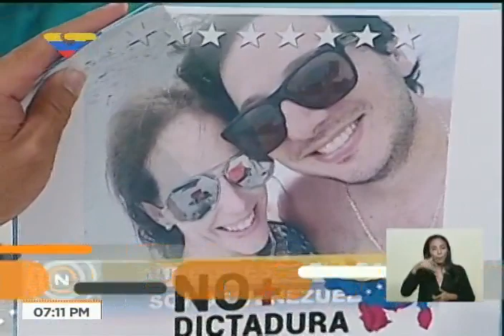Maduro nombra a Asdrúbal Chávez nuevo presidente de Citgo tras ser arrestados 6 directivos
El presidente venezolano, Nicolás Maduro, denuncia que la embajada estadounidense pidió la libertad de 5 de los 6 directivos de Citgo detenidos por corrupción, por ser ciudadanos estadounidenses (tienen doble nacionalidad), y señaló que no serán liberados.